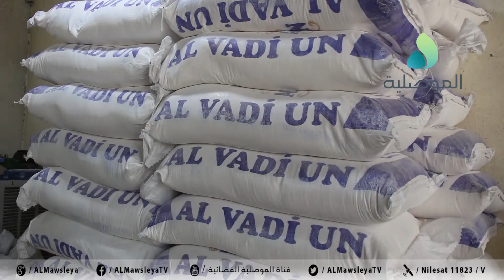اصحاب الافران بالموصل: عملنا في شهر رمضان يبدأ من ال10 صباحًا ونطالب بزيادة حصصنا من النفط الابيض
اصحاب الافران بالموصل: عملنا في شهر رمضان المبارك يبدأ من الساعة 10 صباحًا ونطالب بزيادة حصصنا من النفط الابيض